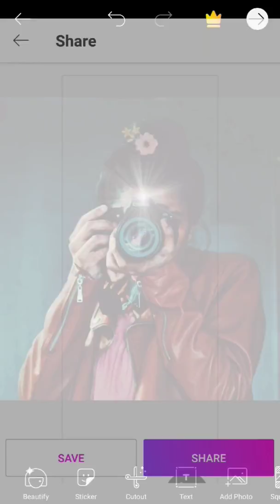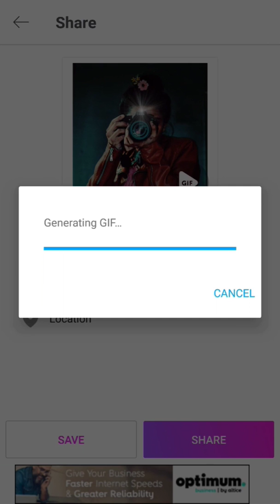PICSART: Camera Flashing GIF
Simple edit using .Gif format to create the camera flashing animation. Please open YouTube app in full screen mode so you can see which icons I'm pressing as I go along the tutorial steps. Thank you! Important: Before you hit save you must press 👉The white triangle with the word "gif" in order to create the animation process!!